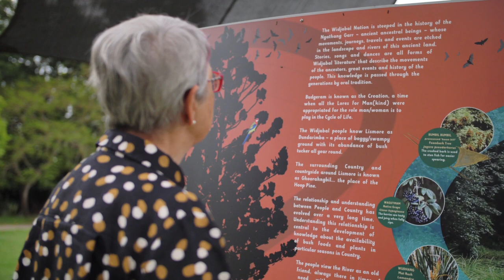Regeneration along the Northern Rivers Rail Trail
"Take the time to just stop and just listen to the country. Let the country talk back to you" Chris Binge

Produced by the team at the Northern Rivers Rail Trail Supporters on behalf of the NRRT Project, this video explains how the Northern Rivers Rail Trail will deliver outcomes for native planting, regeneration and caring for country and environment across the Northern Rivers region.  Hear from Jenni Dowell, OAM former Mayor of Lismore, Chris Binge, CEO Jali Local Aboriginal Land Council, Jamie Fell, Blue Kitchen Gourmet Food and Janene Price, Burringbar Resident and Business Owner.